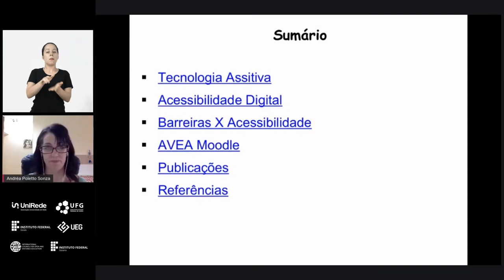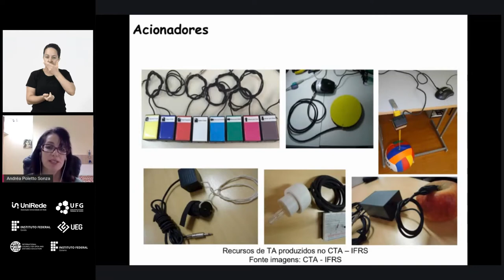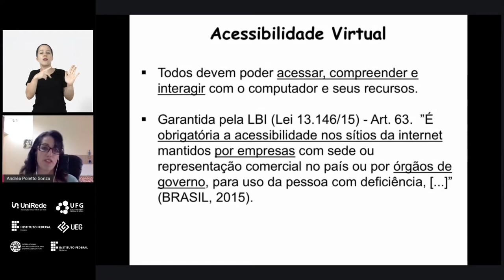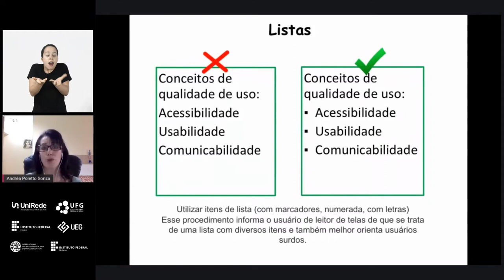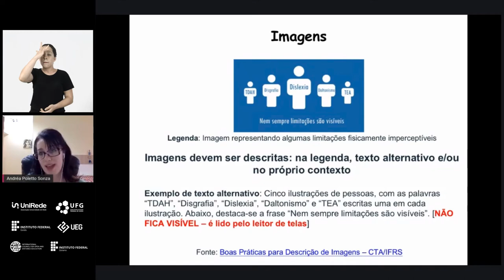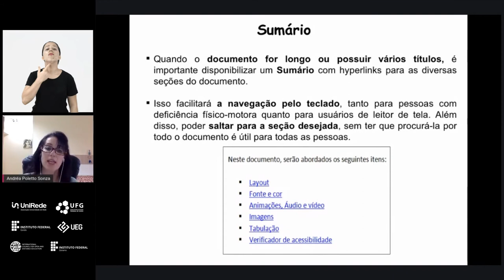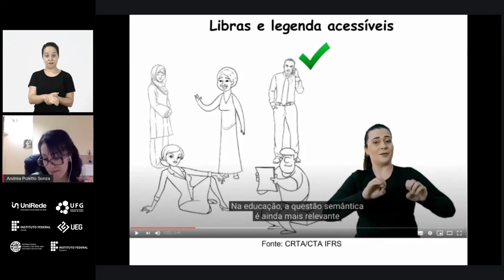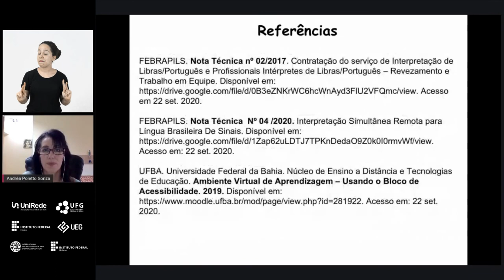ESUD - Andréa Poletto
ESUD/CIESUD 2020 - Docência Online: Cenários e Desafios da Educação em Rede
XVII Congresso Brasileiro de Ensino Superior a Distância • ESUD 2020
VI Congresso Internacional de Educação Superior a Distância • CIESUD 2020